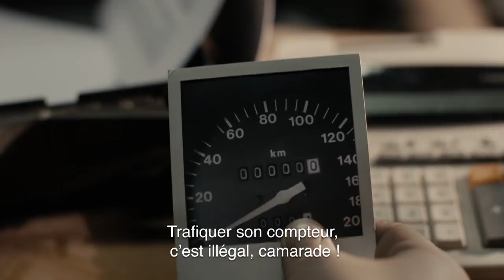Car-pass 10 ans FR